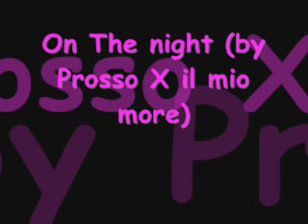chill out x la karen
fatta interamente da me x il mio amore